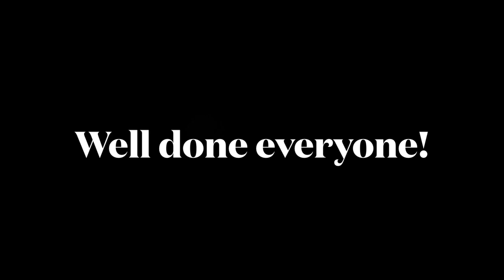Chestnut Class Sports Day